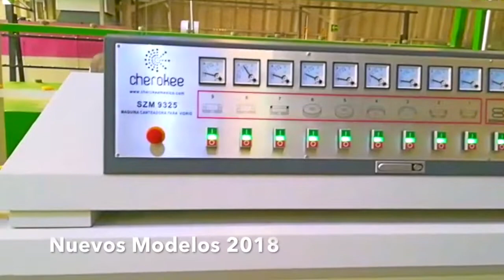Canteadora CHEROKEE SZM 9325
Canteadora CHEROKEE SZM 9325, automática, rectilinea, para canto plano pulido, de 9 motores o posiciones, ya los nuevos modelos 2018 disponibles